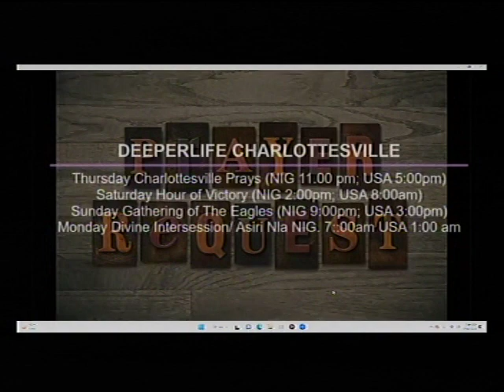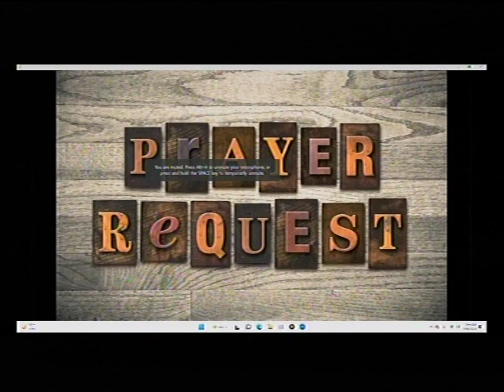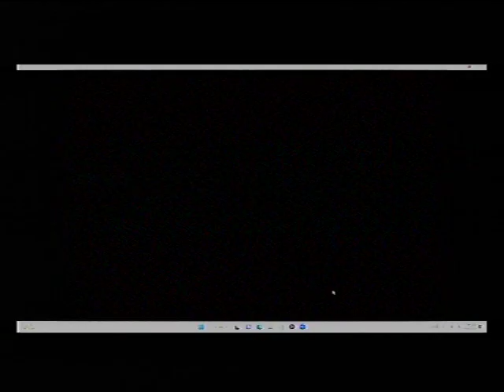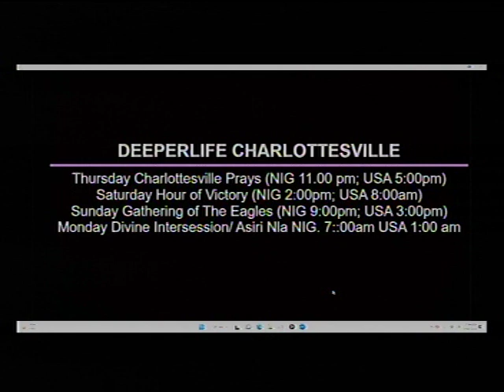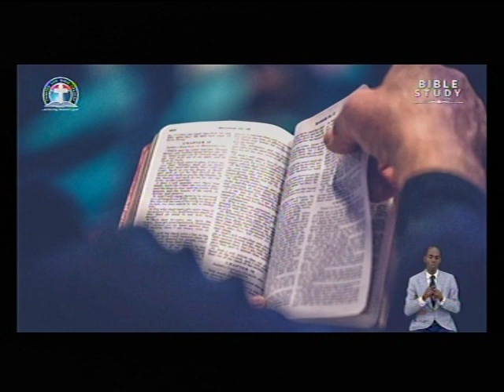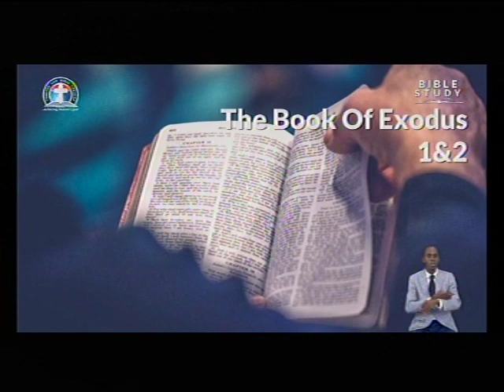DEEPER LIFE BIBLE CHURCH CHARLOTTESVILLE LIFE STREAM